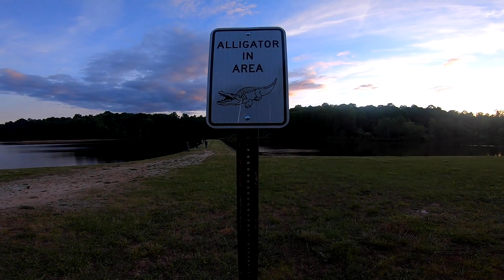INVASIVE ALLIGATOR STALKS ME WHILE BASS FISHING AT NIGHT!!! **SCARY**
I visit Jefferson City lake on a mission to catch a monster bass because many people have told me that this lake holds some monsters! after night fall though I realize I am being stalked by an invasive alligator!